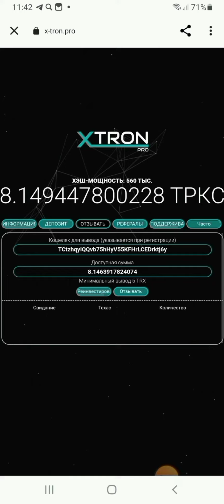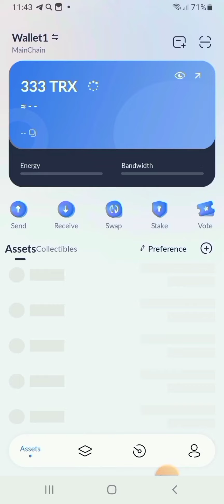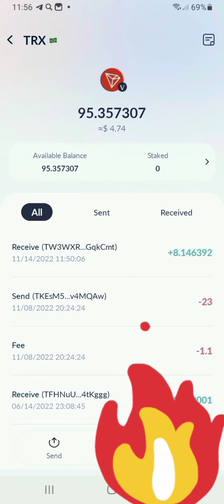ВЫВОД МОНЕТ С ПЛАТФОРМЫ. ОБЛАЧНЫЙ МАЙНИНГ X-TRON.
❗При регистрации и пополнении,всю ответственность берёте на себя!

❗Видео на старт платформы X-TRON и регистрации смотрите в моём канале!

🔊Хотите стабильно зарабатывать и развиваться!?